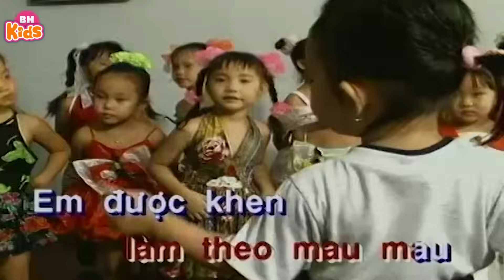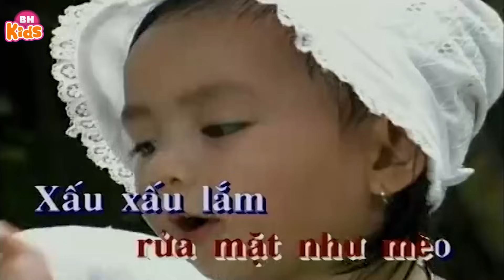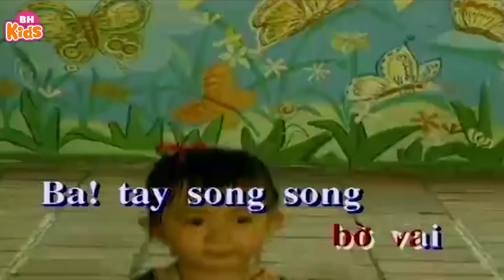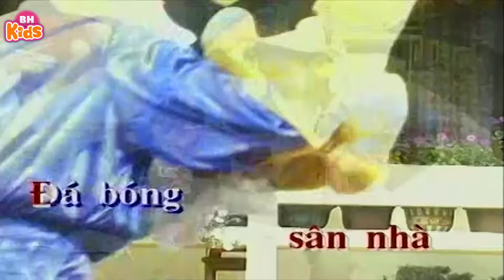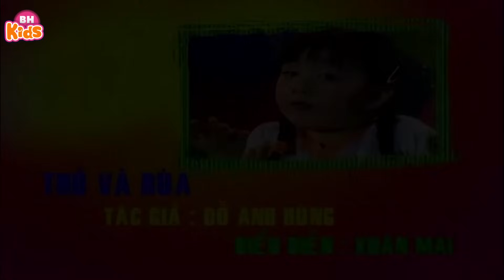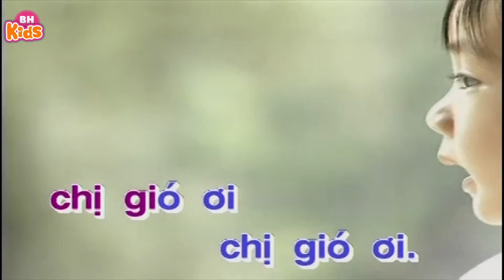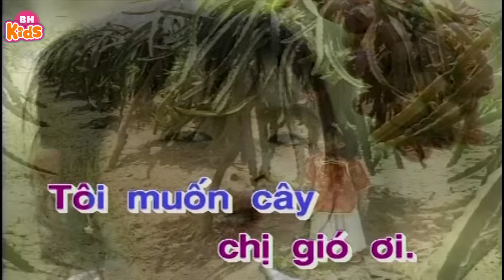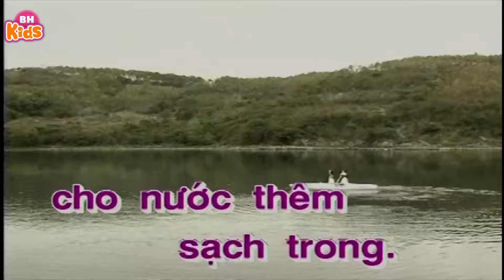Nhạc Thiếu Nhi Bé Xuân Mai ♫ Em được khen là em bé ngoai 🐥 Một tay em xoè ra thành 1 bông hoa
00:00:00 1. Nhung-em-be-ngoan
00:04:10 2. Tay-thom-tay-ngoan
00:09:30 3. Rua-mat-nhu-meo
00:13:48 4. Mung-sinh-nhat
00:20:17 5. Tap the duc buoi sang
00:25:14 6. Hong-dam-dau
00:30:00 7. Nhong-nhong-nhong
00:34:04 8. Vi-sao-meo-rua-mat
00:38:49 9. That-dang-che
00:42:02 10. Mot-que-huong-mot-trai-tim
00:44:47 11. Em-ve-dep
00:48:23 12. Nam-ngon-tay-ngoan
00:51:46 13. Tho-va-Rua
00:55:31 14. Ga-trong-Meo-con-va-cun-con
01:00:42 15. Em-la-hoa-hong
01:04:44 16. Di-hoc
01:09:08 17. Cho-toi-di-lam-mua-voi
01:14:41 18. Goi-trang-la-gi
01:18:07 19. Ca-vang-boi
01:21:35 20. Hai-chu-tho-con
01:24:18 21. Niem-vui-cua-em
01:29:58 22. Nhung-ngoi-sao-nho